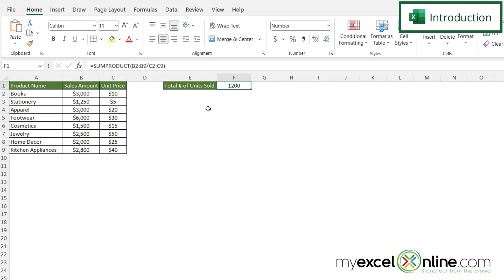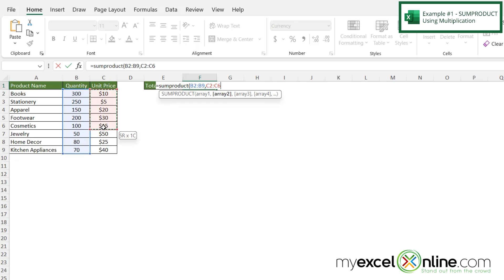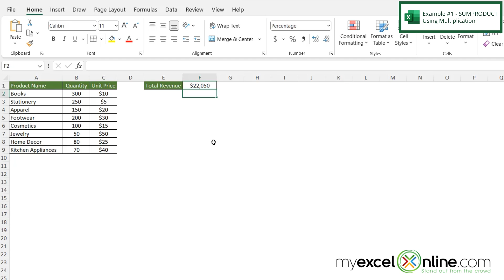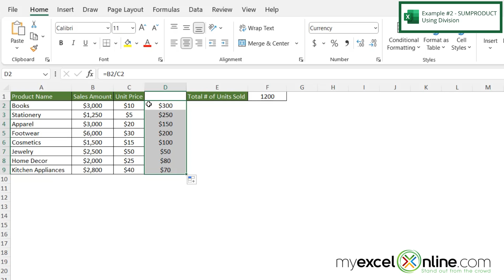How to Use the SUMPRODUCT Formula in Microsoft Excel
In this tutorial, we will go over some of the different ways to use the SUMPRODUCT Formula in Microsoft Excel. First, we will show you how to sum two columns that are multiplied together and then summed with the SUMPRODUCT Formula. Then, we will show you how to do the same thing with division instead of multiplication with the SUMPRODUCT Formula. This is a great video for anyone new to the Microsoft Excel SUMPRODUCT Formula.

Check out our Blog entry for How to Use the SUMPRODUCT Formula in Microsoft Excel here:

How to Use the SUMPRODUCT Formula in Microsoft Excel Time Stamps⌚

00:00 - Introduction for How to Use the SUMPRODUCT Formula in Microsoft Excel
00:33 - Example #1 - SUMPRODUCT Excel Formula Using Multiplication
02:21 - Example #2 - SUMPRODUCT Excel Formula Using Division
03:19 - Conclusion for How to Use the SUMPRODUCT Formula in Microsoft Excel

Cheers,

JOHN MICHALOUDIS
Chief Inspirational Officer & Microsoft MVP